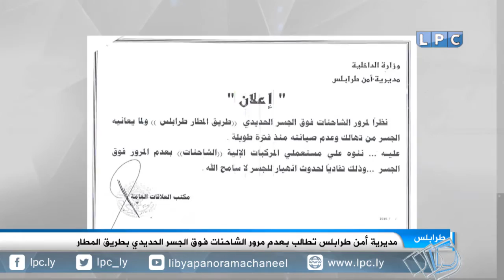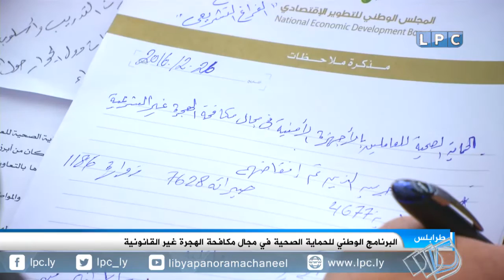نشرة الثالثة ظهرا ليوم الاثنين 26-12-2016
العناوين:
- عميد بلدية الجفرة يؤكد لليبيا بانوراما استهداف طائرة حربية مقر الكتيبة التاسعة عشرة بعد عودتها من سرت.
- الثلثي يكشف عن مشاورات سيجريها السراج الأيام المقبلة بشأن الأزمة الليبية في تونس والأخير يدعو كافة الأطراف للجلوس إلى طاولة الحوار.
- مشاورات بين ليبيا وتونس لمحاولة إعادة فتح معبر راس أجدير وتجاوز الأزمة.